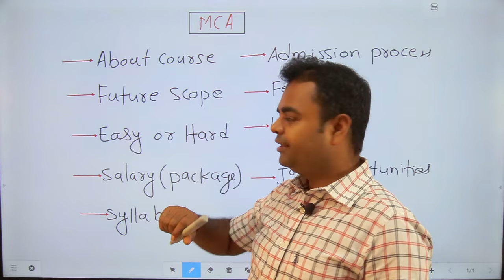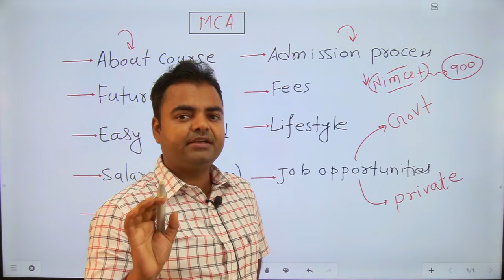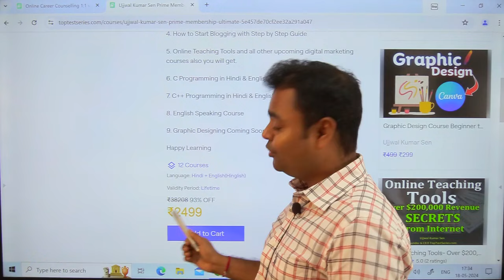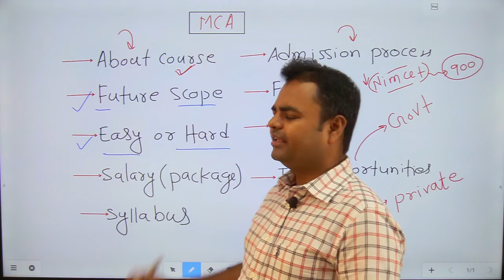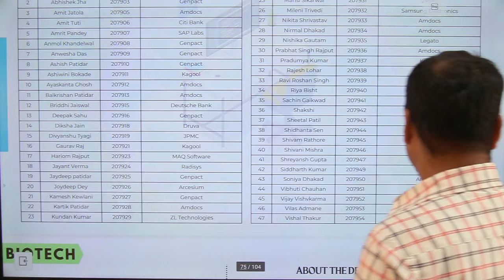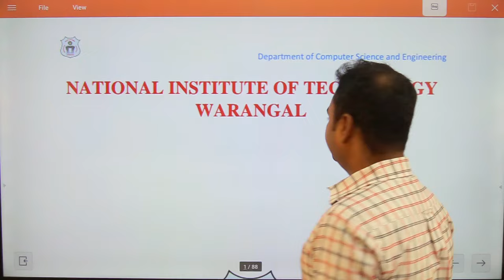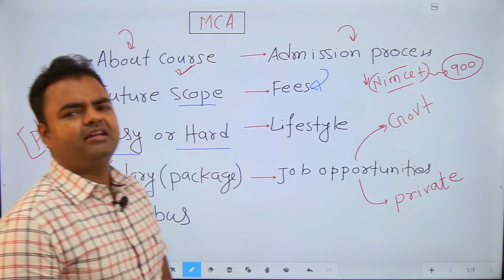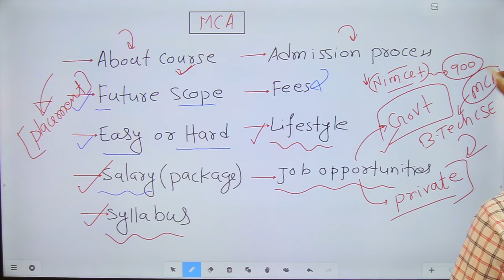MCA Course Details in Hindi, Salary, Best Career Job Opportunities After MCA, Easy or Hard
MCA Course Details in Hindi, Salary, Career Options After MCA, Easy or Hard, Online Vs Offline, is MCA a Good Course for Future Scope in India, Average Salary After MCA in India, Job Opportunities After MCA, MCA Course Duration, MCA scope and salary in India, Highest Salary Package After MCA, MCA Placement in NIT, MCA Best Colleges in India, MCA scope and Salary in India